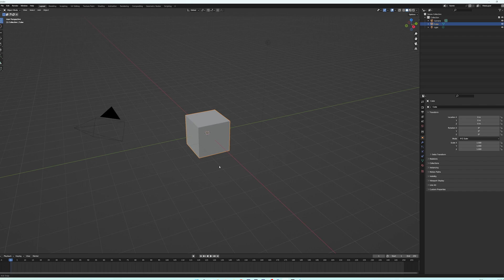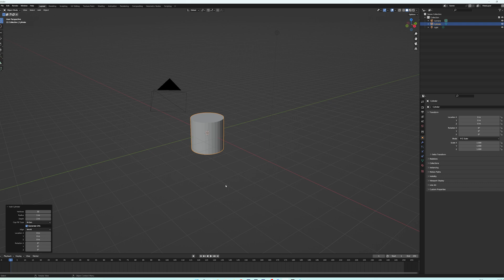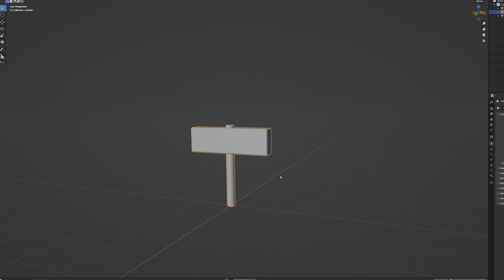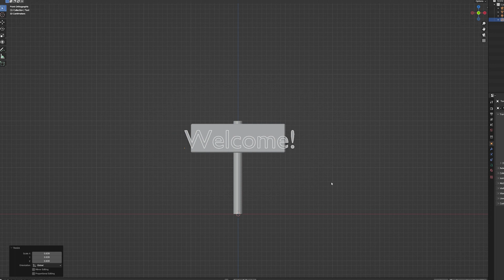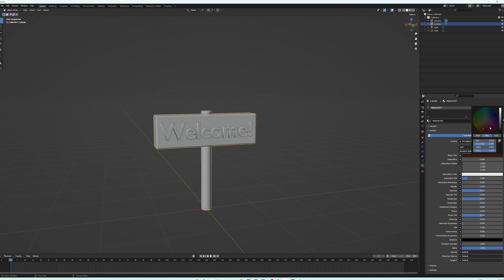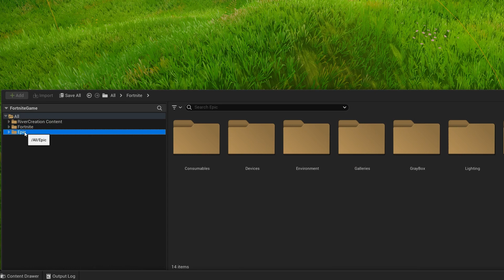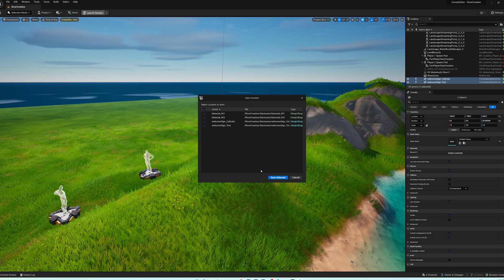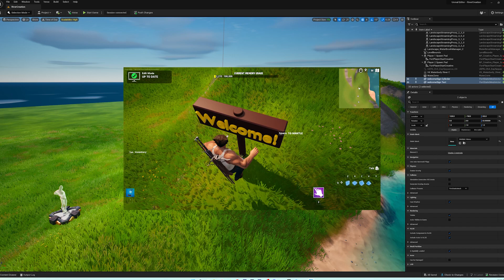UEFN Tutorial :Create Models In Blender 3.x To Use In Fortnite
In this tutorial I cover how to create and import models from Blender 3.5 to UE5.1 for Fortnite games.